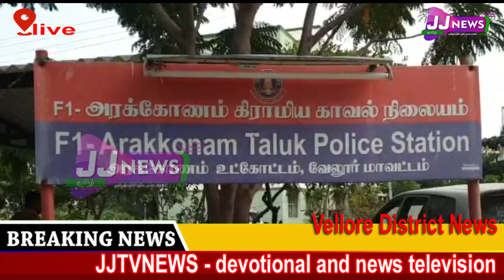district news JJtvNEWS devotional and news television